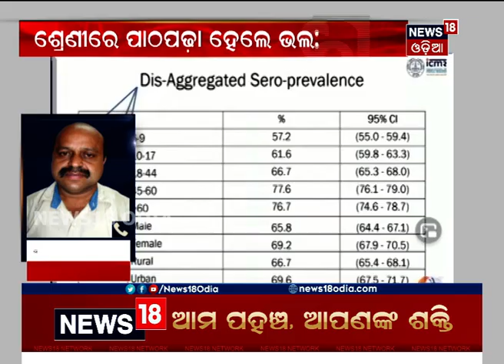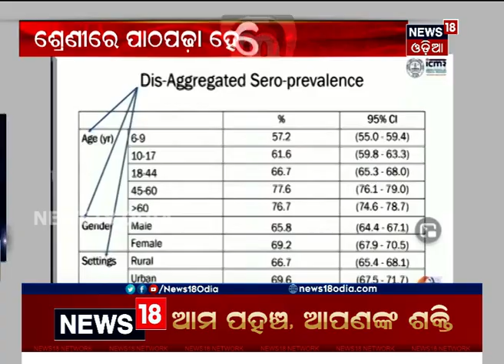ପିଲଙ୍କ ପାଇଁ ଖୋଲିବ ସ୍କୁଲ!